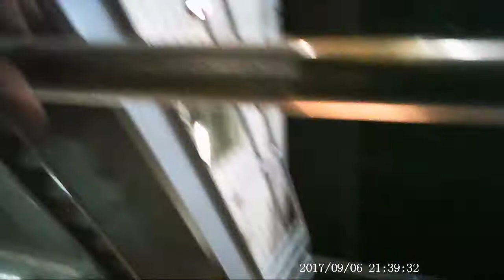09 06 2017